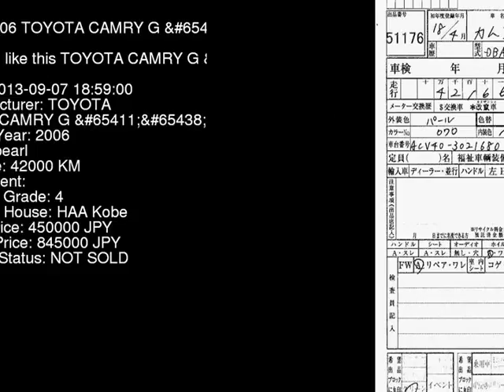2006 TOYOTA CAMRY G_ED ACV40 - Japanese Used Car For Sale Japan Auction Import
2006 TOYOTA CAMRY G_ED ACV40 - Japanese Used Car For Sale Japan Auction Import ACV40,TOYOTA,CAMRY,G_ED,HAA Kobe,jdmvip,vip,jdm,cars,japan,jdmvip.com,japanesecars,usedcars Japanese Used JDM Car For Sale At Auction in Japan for Import